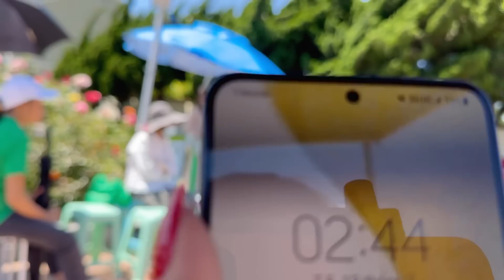Chị Sĩ chỉ mẹo cho bụng xẹp - Động tác vi diệu giúp khỏe mạnh chỉ cần nằm yên mà làm của Huy Tuấn.